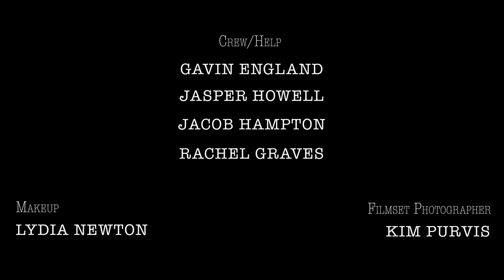TABULA RASA [SHORT FILM]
[A-S 346 - FINAL - SHORT FILM]
After his therapy appointment, Mark Bailey encounters a stranger who warns him not to back. Seeking the truth, Mark begins to peel back the layers of his so-called doctor...

Filmed on Canon Rebel T7 and Canon EOS SL1